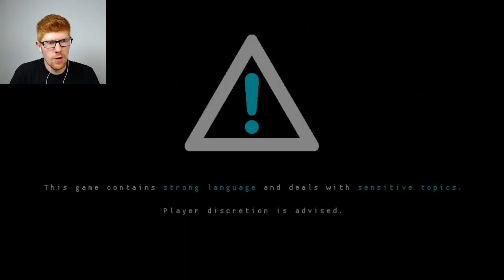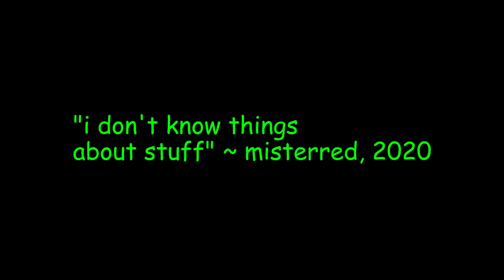RPGenius! - She Dreams Elsewhere Part 1 || MISTERRED PLAYS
It's time to start a new adventure, one that serves as an allegory for social anxiety and maybe depression? So, this should be fun!

The game is She Dreams Elsewhere, and it's only an Alpha version, but you can find it on steam She Dreams Elsewhere is an 8-bit RPG that sees Thalia, the main character, navigate the nightmare that is hanging out with other people, while fighting monsters that, most likely, represent deep-rooted issues that a lot of us can relate to.

This episode, as well as every episode until Tuesday, June 16th, are going to be included as a part of a fundraiser I'm doing where I will be donating $1 per view on each video that comes out, to the Black AIDS institute So, even by just watching these videos, you're helping out! Thanks!